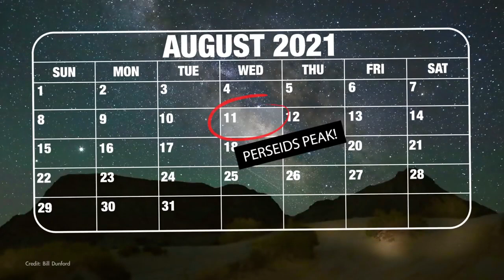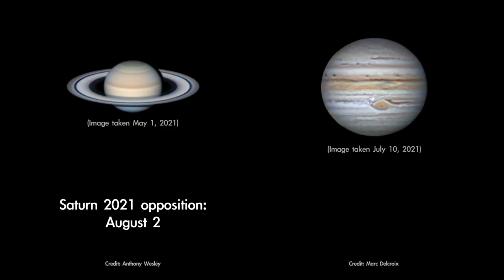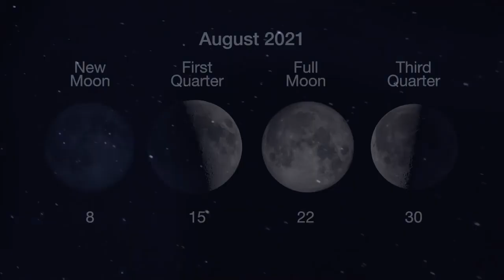Stunning Meteor Shower Footage: Everything You Need to Know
Welcome to our NASA-guided skywatching adventure for August 2021! 🌌 Join us as we explore the mesmerizing celestial events and astronomical phenomena that will grace the skies this month. From dazzling meteor showers to planetary conjunctions, our expert astronomers have curated a comprehensive guide to help you make the most of your stargazing experience. Whether you're an amateur astronomer or simply curious about the cosmos, this video is your ultimate source for What's Up in the August 2021 night sky.

🔭 Here's what you'll discover in this video:

Spectacular meteor shower: Witness the stunning Perseid meteor shower, one of the most anticipated events of the year.
Planetary rendezvous: Learn how to spot Jupiter and Saturn as they share the night sky in a captivating planetary conjunction.
Lunar delights: Discover the moon's phases and highlights for the month, including its close encounters with bright stars and planets.
Deep-sky wonders: Get a glimpse of prominent constellations, galaxies, and nebulae visible during August.
Our NASA astronomers break down each event with insightful tips, easy-to-follow instructions, and key dates to mark on your calendar. Whether you're using a telescope, binoculars, or just your naked eye, we've got you covered. Don't miss out on the awe-inspiring sights the universe has to offer this August!

Remember, for the best stargazing experience, find a dark and open area away from city lights. Happy skywatching! 🌠🔭🌙

Welcome to CosmicVoyage360 - Your Gateway to the Cosmos in Stunning Detail! Embark on an awe-inspiring journey through the universe with us. 🌌🚀

Dive into the mysteries of outer space like never before. Our channel is dedicated to bringing you the marvels of NASA's space exploration right to your screen in mesmerizing Ultra HD. From the breathtaking landscapes of distant planets to the fiery dance of solar flares, we capture the cosmos in its full glory, revealing the beauty and wonders that lie beyond our blue planet.

Join us as we venture through star-studded galaxies, witness the birth of stars in vibrant nebulae, and stand witness to the grandeur of celestial events that shape our universe. Our passionate team curates each video to ensure you experience space exploration as if you were there in person.

Whether you're an avid astronomy enthusiast, a curious mind eager to unravel the mysteries of the cosmos, or simply seeking a visual treat like no other, our channel promises a front-row seat to the most captivating cosmic spectacles.

🌠🔭 Let's embark on this incredible Cosmic Voyage together. Welcome aboard!